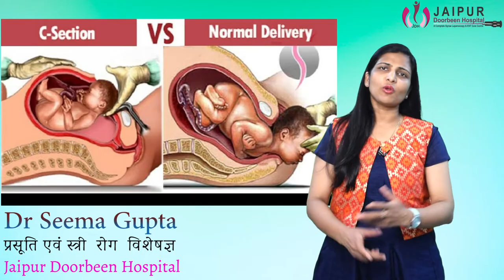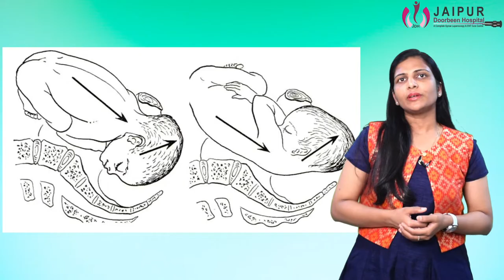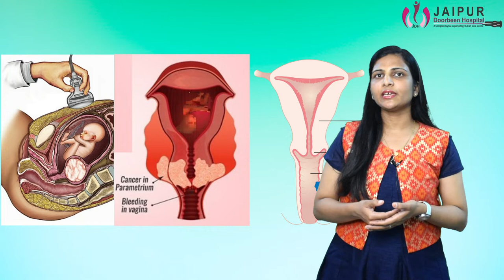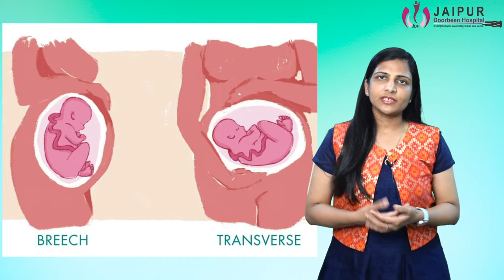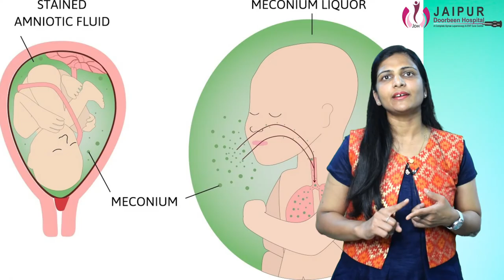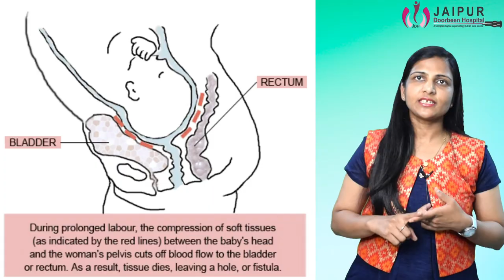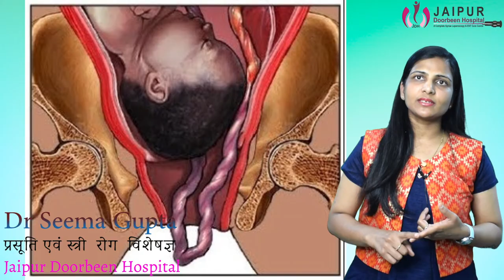सिजेरियन डिलीवरी कब और क्यूँ की जाती है ? | Cesarean delivery In Hindi | Jaipur Doorbeen Hospital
कई स्थितियों में महिलाओं को नॉर्मल डिलीवरी की बजाय सी सेक्‍शन ऑपरेशन करवाना पड़ता है। जानिए कि वे
कौन से कारक हैं जो सिजेरियन ऑपरेशन के लिए जिम्‍मेदार होते हैं।
* प्रसव पीड़ा शुरू न होना
* प्‍लेसेंटा प्रीविया
* यूट्राइन रप्‍चर
* पहले सी सेक्‍शन हुआ हो
* मल्‍टीपल प्रेगनेंसी
* दीर्घकालिक स्‍वास्‍थ्‍य समस्‍याएं